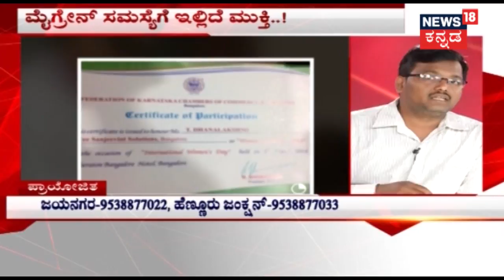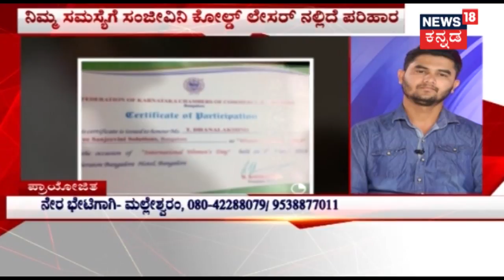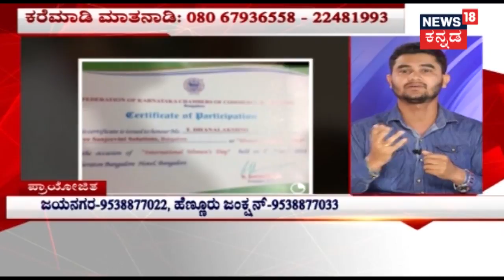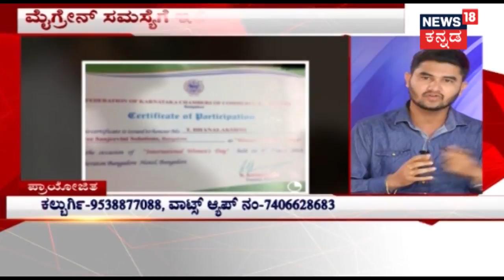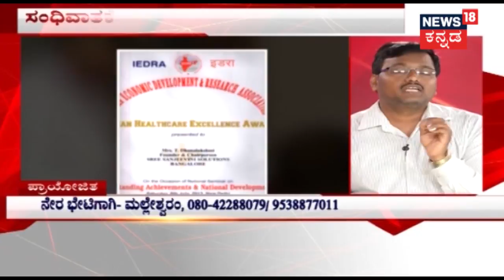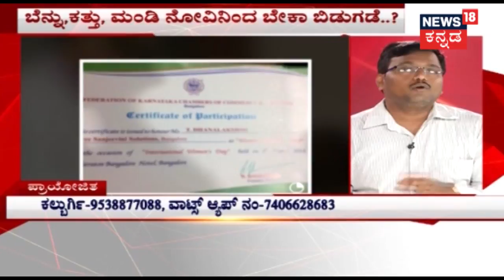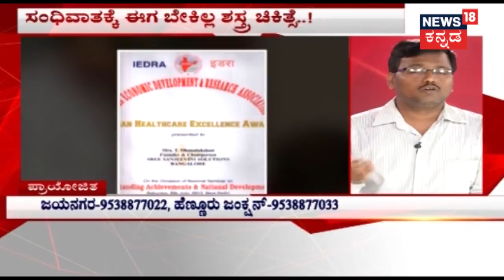Hello Doctor | How To Get Rid Of Joint Pain By Cold Laser Treatment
Cold laser therapy is low-intensity laser therapy, or laser therapy that uses low levels of light to stimulate healing. Unlike surgical or aesthetic lasers, it does not cause your tissues to heat up. Cold laser therapy is sometimes called low-level laser therapy (LLLT), low-power laser therapy (LPLT), or soft laser.